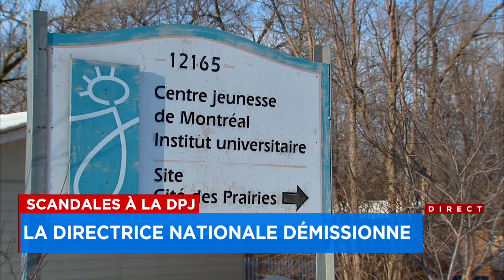Scandales à la DPJ: la directrice nationale démissionne